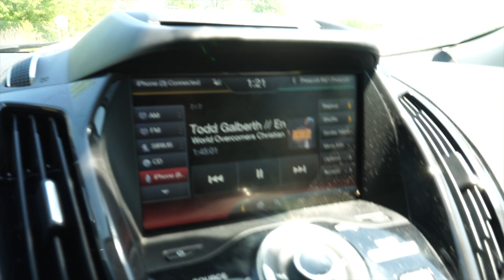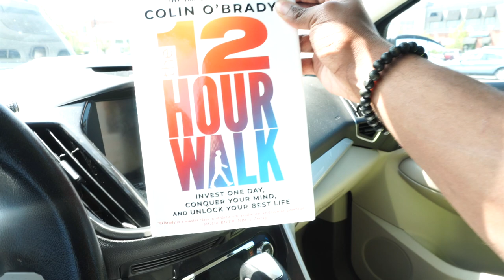Find Your PURPOSE in LIFE I IRO ENT